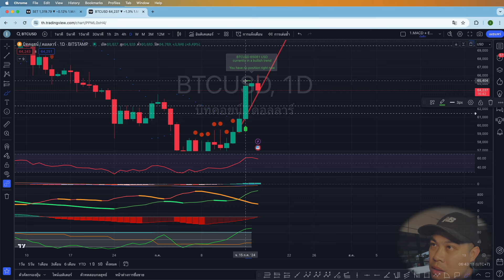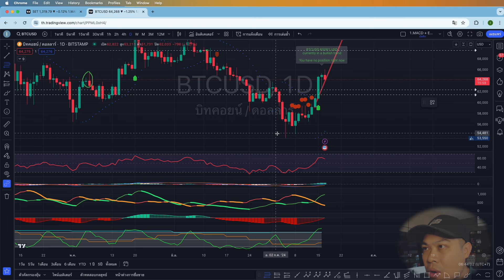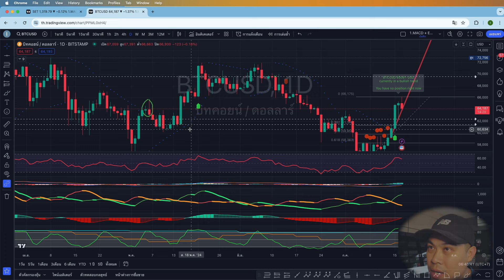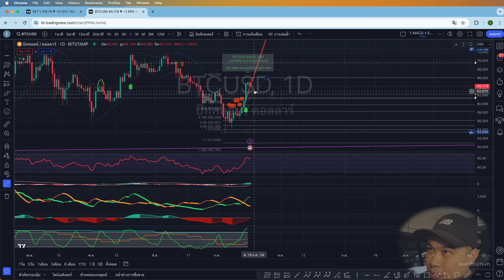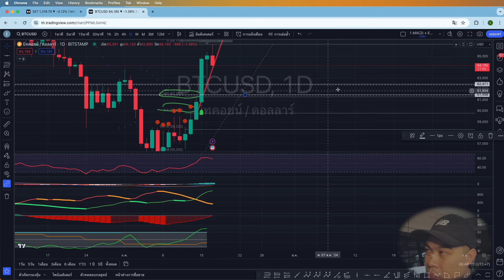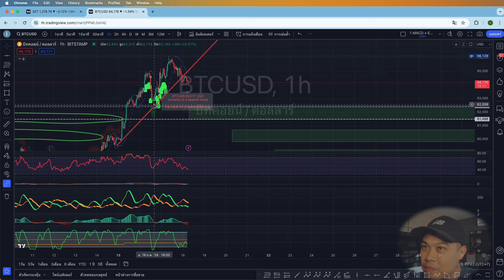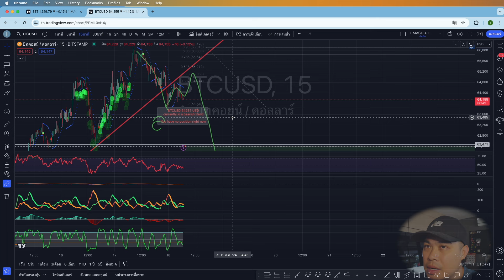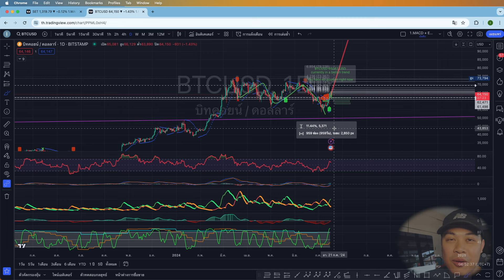Update BTC เริ่มเห็นสัญญาณการพักตัว ผมนิ่เตรียมช้อนเลย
สมัคร Gate.io
สมัคร Binance
กดสมัคร CoinEX